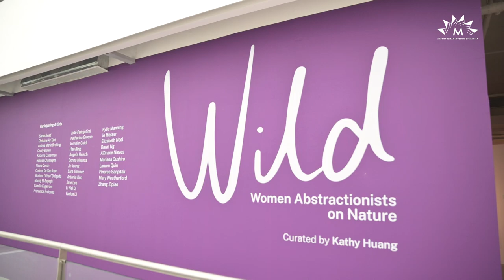[EVENT HIGHLIGHTS] WILD | Women Abstractionists on Nature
WILD | Women Abstractionists on Nature is an exhibition named after Cheryl Strayed's memoir, "Wild," which features some of the most exciting women abstract artists of our time.

These artists draw inspiration from nature, which includes the environment, cosmos, and the human body. Several artists in the exhibition express their surroundings through color and form, prompting questions about the visual similarities and conceptual differences that exist among them. This group of artists includes those whose practices span East, West, and the diasporic in-between.

Curated by Kathy Huang.